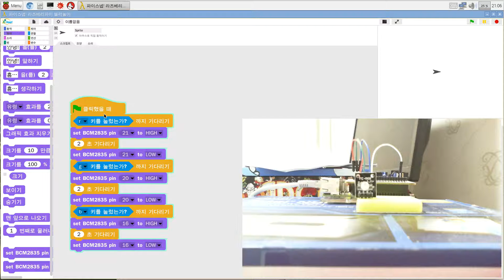RaspberrPi Education Platform PiSnap RGB LED TEST 2